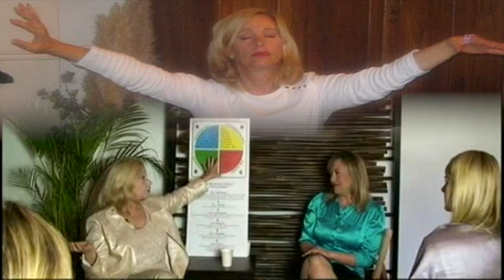Howard Wills with Susan Allan Facebook Live Show 1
Susan Allan’s Heartspace®  offers you the tools and skills you need to generate cooperation with others so that the best solutions may be created.

Howard Wills' amazing energy and divine healing appeared on Evolution Revolution TV for two Facebook Live global events on 11/19/19 with Susan Allan. Our Guests are Marilyn and Michael Mileham and Nansie Chapman Douglas.

Many of us are playing all these shows without the sound during meditation as the amazing healing energy that Howard transmits is experienced even though this is no longer a live show. Many people tell me the results in diminished symptoms and suffering just by streaming these recorded  shows. ENJOY!